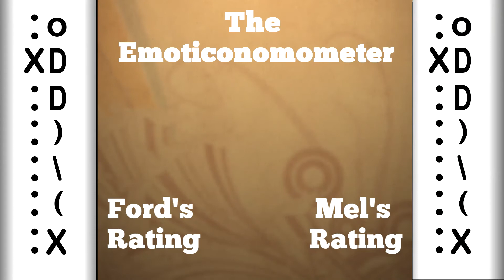Film Reviews: Kung Fu Panda 2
Our first official film review on Youtube in which we reveal the "patented" Emoticonomometer.